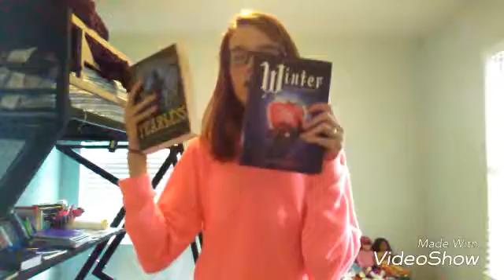The Book Combo Tag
Thanks!